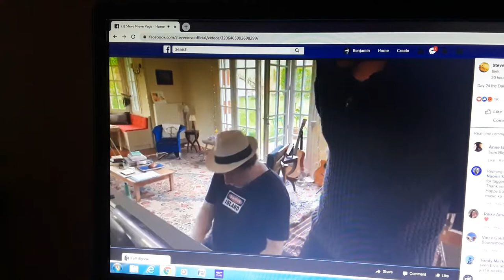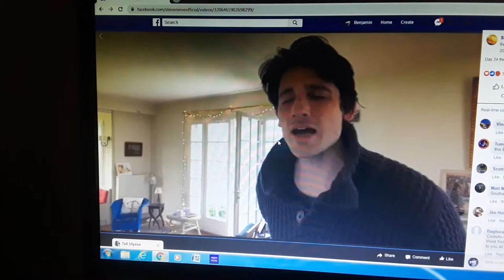STEVE NIEVE, A.J.U.Q. & MURIEL send snackwisely birthday EASTER greetings 4/12/2020 Favourite Hour